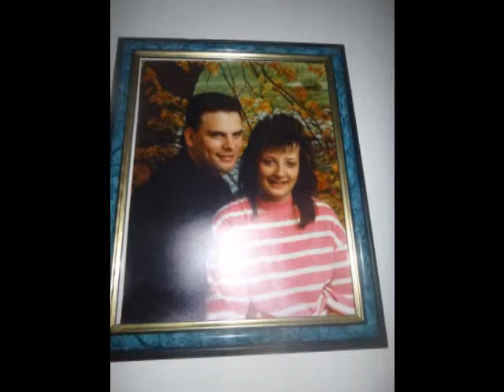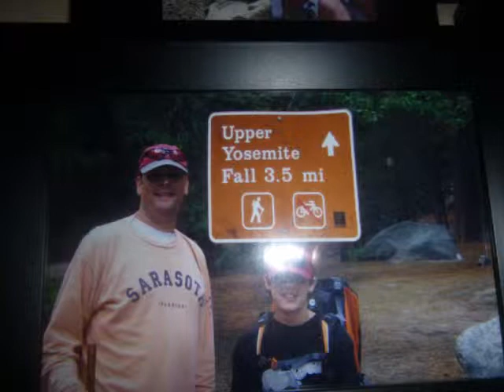fathers day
Fathers Day, Book of Love, Peter Gabriel